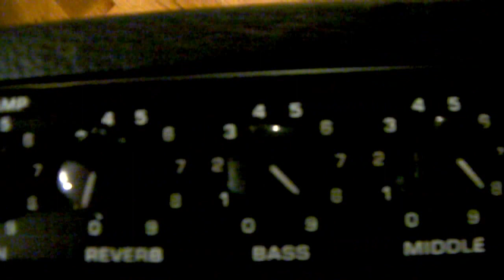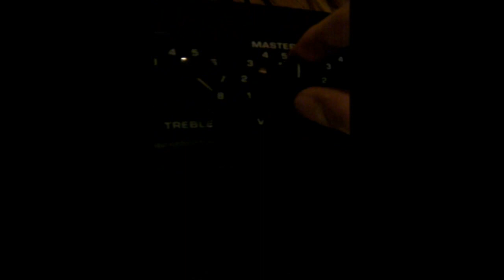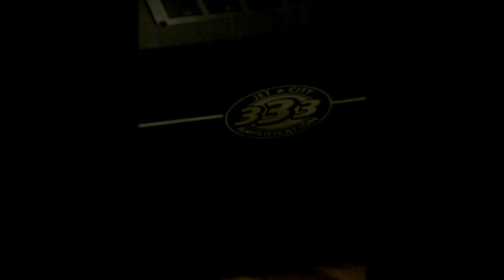Jet City 20W Combo Tube Amp Promo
This is an "advertisement" for the Jet City 20W Tube amp. Check it out for yourself. You can tell I'm an AC/DC fan... haha :P